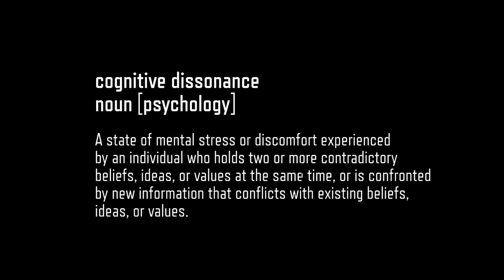Speaker 2 Sony Vegas 10min internet 1080p mp4